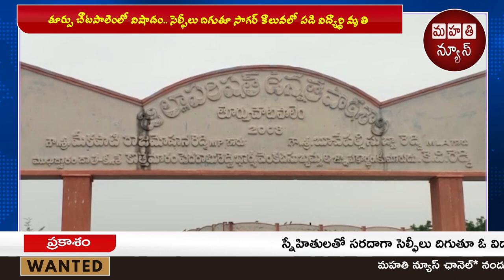తూర్పు చౌట‌పాలెంలో విషాదం.. సెల్ఫీలు దిగుతూ సాగ‌ర్ కాలువలో ప‌డి విద్యార్థి మృతి || Mahathi News